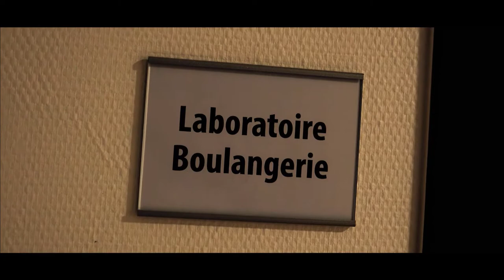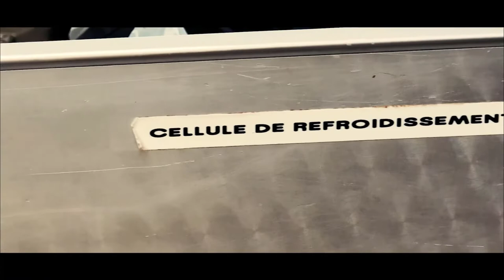La Filière Alimentaire - Métiers de bouche : Boulangerie, Pâtisserie et Chocolaterie